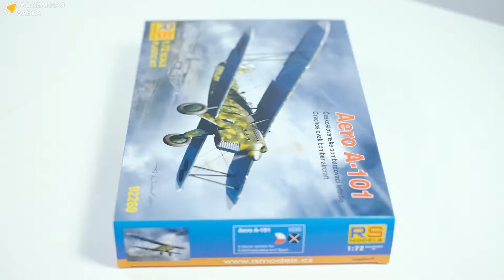Сборная модель самолета Aero A-101. Распаковка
Распаковка сборной модели самолета Aero A-101 от производителя RS Models.

Масштаб - 1:72